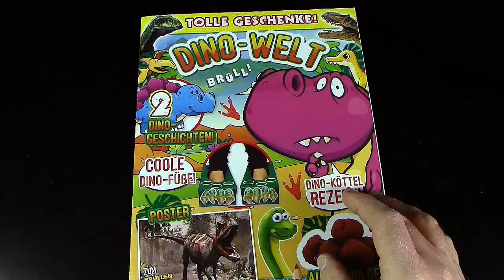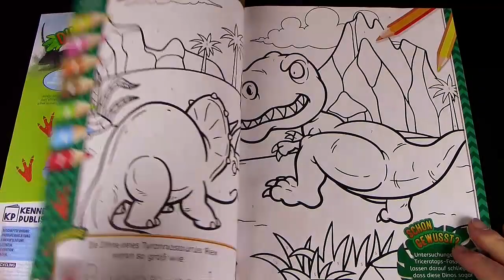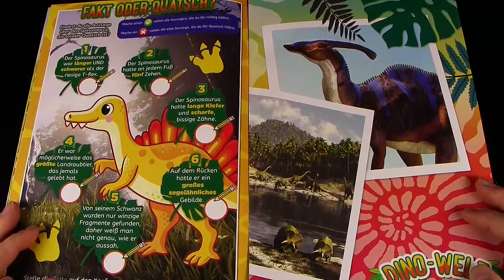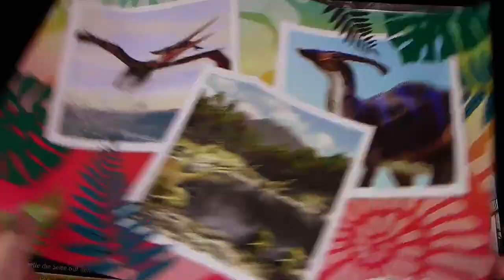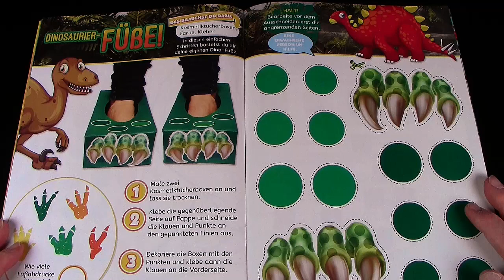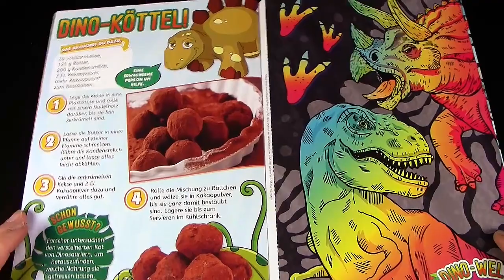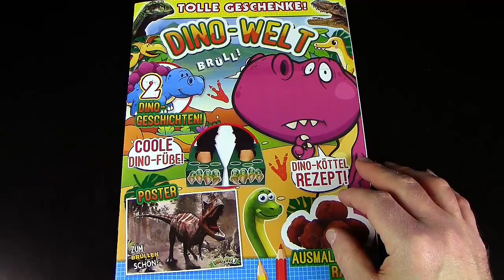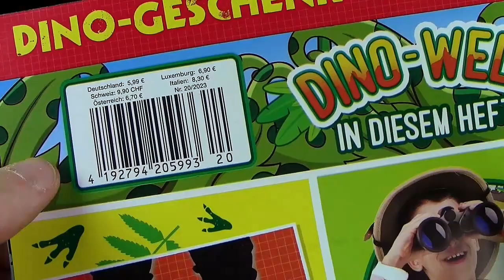Dino Welt 20 - mit T-Rex & Triceratops Figuren * Pflanzen * Eier * Dino Köttel Rezept und mehr